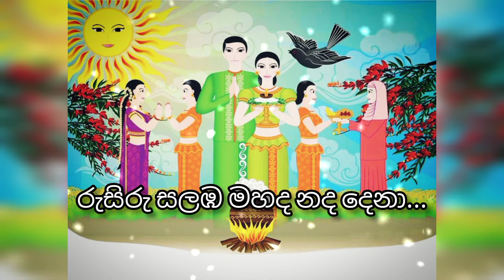Subha Sihine - Lyrics Video / සුභ සිහිනේ - Lyrics Video